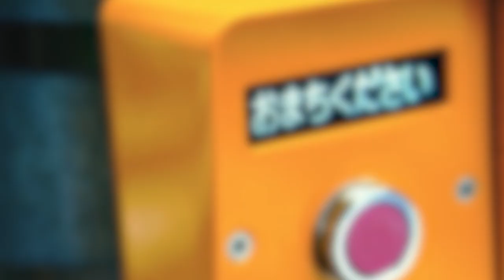Yamaide Aiko (山出愛子) Compilation